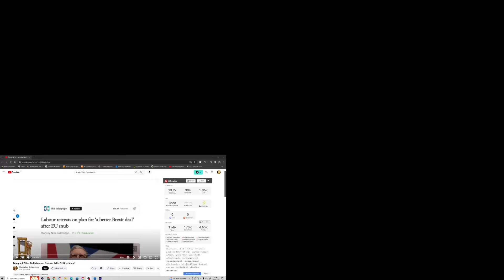Telegraph Tries To Embarrass Starmer With EU Non Story, Reaction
“You listen to these things,” the man was saying, “and you say, ‘Yes, they are true, but they have been that way always.’ Or you say, ‘Maybe it will come, but not in my time—it will not help me.’ And so you return to your daily round of toil, you go back to be ground up for profits in the world-wide mill of economic might! To toil long hours for another’s advantage; to live in mean and squalid homes, to work in dangerous and unhealthful places; to wrestle with the specters of hunger and privation, to take your chances of accident, disease, and death. And each day the struggle becomes fiercer, the pace more cruel; each day you have to toil a little harder, and feel the iron hand of circumstance close upon you a little tighter. Months pass, years maybe—and then you come again; and again I am here to plead with you, to know if want and misery have yet done their work with you, if injustice and oppression have yet opened your eyes! I shall still be waiting—there is nothing else that I can do. There is no wilderness where I can hide from these things, there is no haven where I can escape them; though I travel to the ends of the earth, I find the same accursed system—I find that all the fair and noble impulses of humanity, the dreams of poets and the agonies of martyrs, are shackled and bound in the service of organized and predatory Greed! And therefore I cannot rest, I cannot be silent; therefore I cast aside comfort and happiness, health and good repute—and go out into the world and cry out the pain of my spirit! Therefore I am not to be silenced by poverty and sickness, not by hatred and obloquy, by threats and ridicule—not by prison and persecution, if they should come—not by any power that is upon the earth or above the earth, that was, or is, or ever can be created. If I fail tonight, I can only try tomorrow; knowing that the fault must be mine—that if once the vision of my soul were spoken upon earth, if once the anguish of its defeat were uttered in human speech, it would break the stoutest barriers of prejudice, it would shake the most sluggish soul to action! It would abash the most cynical, it would terrify the most selfish; and the voice of mockery would be silenced, and fraud and falsehood would slink back into their dens, and the truth would stand forth alone! For I speak with the voice of the millions who are voiceless! Of them that are oppressed and have no comforter! Of the disinherited of life, for whom there is no respite and no deliverance, to whom the world is a prison, a dungeon of torture, a tomb! With the voice of the little child who toils tonight in a Southern cotton mill, staggering with exhaustion, numb with agony, and knowing no hope but the grave! Of the mother who sews by candlelight in her tenement garret, weary and weeping, smitten with the mortal hunger of her babes! Of the man who lies upon a bed of rags, wrestling in his last sickness and leaving his loved ones to perish! Of the young girl who, somewhere at this moment, is walking the streets of this horrible city, beaten and starving, and making her choice between the brothel and the lake! With the voice of those, whoever and wherever they may be, who are caught beneath the wheels of the Juggernaut of Greed! With the voice of humanity, calling for deliverance! Of the everlasting soul of Man, arising from the dust; breaking its way out of its prison—rending the bands of oppression and ignorance—groping its way to the light!"

The Jungle, Upton Sinclair